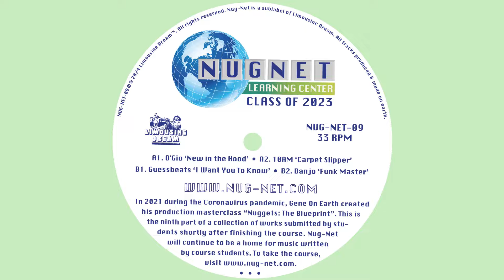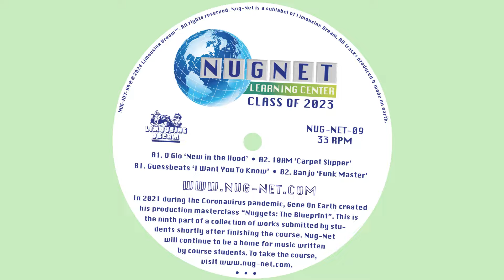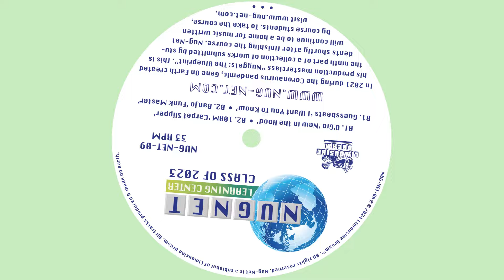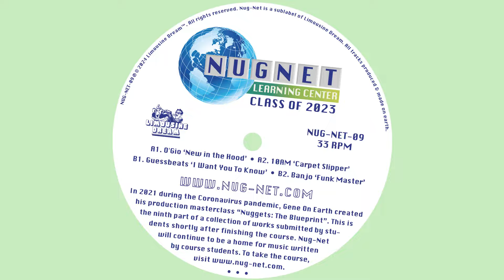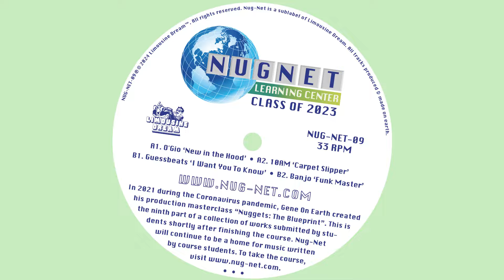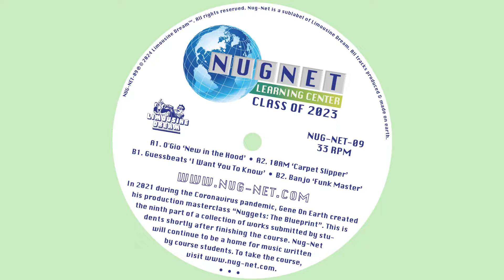Banjo - Funk Master [NUG-NET-09]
The Nug-Net Vinyl Winner’s Circle is here. These are 4 of the top 8 tracks we received out of 400+ submissions. These have been played and tested by Gene and are certified for the dancefloor. Nug-Net will continue to shine a light on up and coming producers now and in the future.

Various Artists - The Nug-Net Winner’s Circle: 2024 Disc 2 [NUG-NET-09]
A1. O'Gio - New in the Hood
A2. 10AM - Carpet Slipper
B1. Guessbeats - I Want You To Know
B2. Banjo - Funk Master